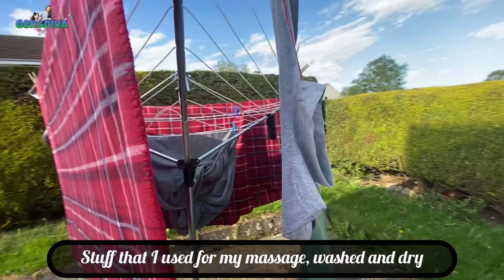DAILY LIFE IN UK | TRY ON HAUL MY GOLF ATTIRE | SLICE OF LIFE | LIFE IN SCOTLAND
Hello I'm Genalyn you can call me Gen, I love to share my ordinary daily life as a Filipino living here in Scotland UK. Sharing my morning walk with my dog (DIVA). My grocery shopping, my sport which is golf, daily routine, travel and new experiences living in Scotland.

It's me, Gen ! I am a Filipina but currently residing here in Scotland. I am married to a Scottish man we have a Dog (DIVA), I wanted to show you a  glimpse about my life here.

Credit to my Cousin: Lester Villarmino for my intro and outro